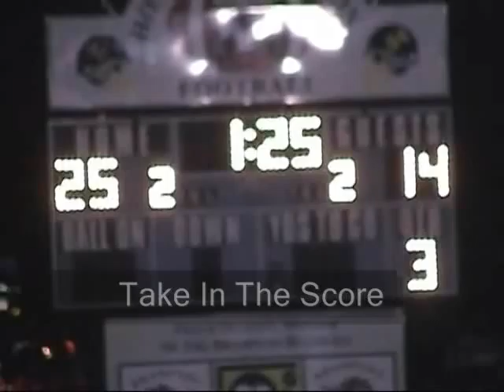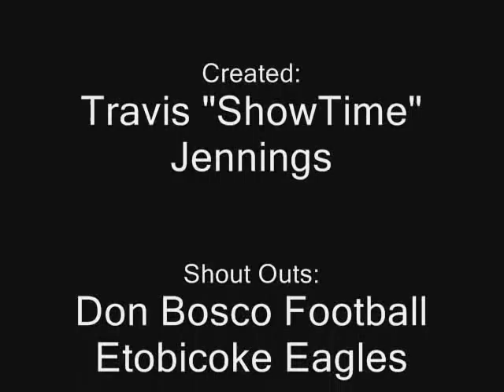Travis Jennings Highlight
showtime playin the game